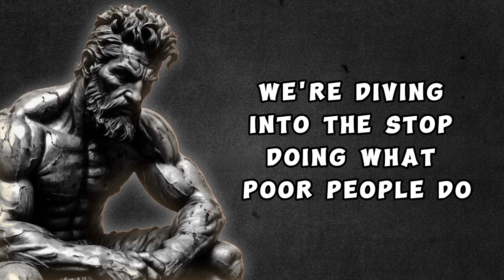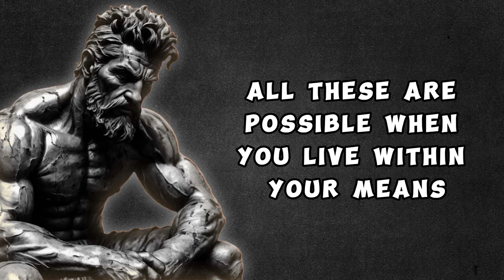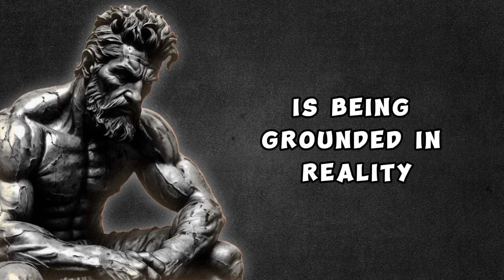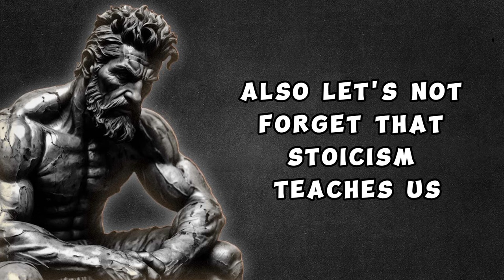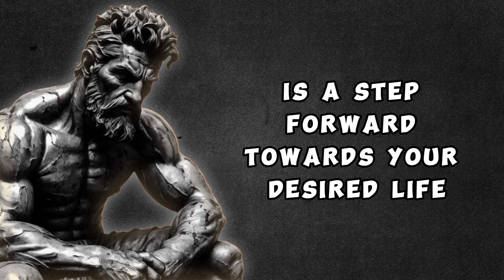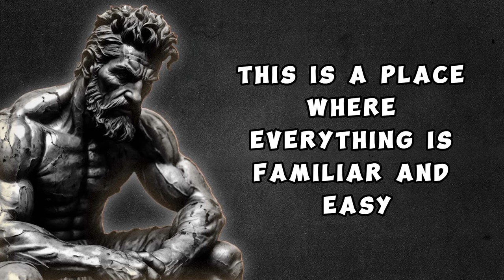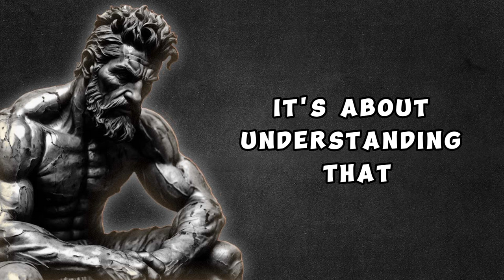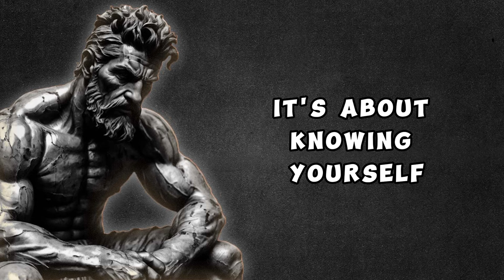STOP The CYCLE of being BROKE with These 8 Life-Changing Stoic Principles !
Today, we're diving deep into Stoic principles to help YOU break free from poor financial habits💰. We'll explore why you need to STOP spending beyond your means, and how to avoid ignoring your finances .

Get ready to rethink your association of wealth with happiness 🤑, and
learn why taking risks can be a game-changer in your financial journey 💪.

Personal development and self-improvement are key to financial freedom, and we'll show you why you should never stop learning 🎓.

Instead of blaming others, we'll teach you to take personal responsibility for your financial situation, and learn from your mistakes, not others’ 👀.

Discover the importance of living for yourself, not others, and how this can transform your financial health 💗. And finally, we'll discuss why embracing change is vital for financial success 💡.

We're here to guide you on your journey to financial freedom using Stoic principles. Remember, your financial health is your wealth! 💪💰